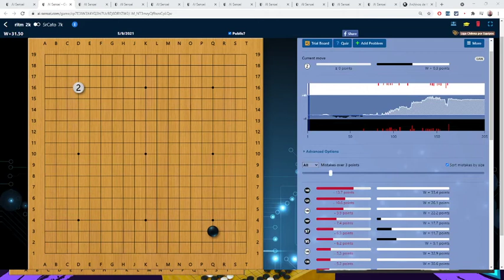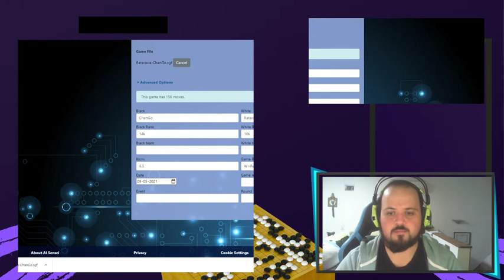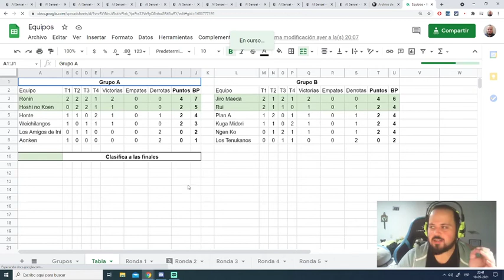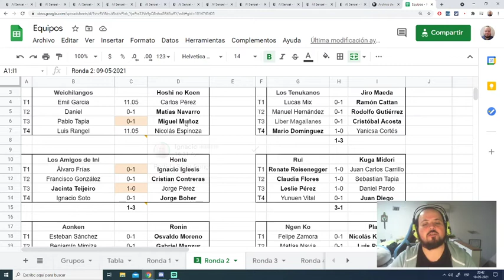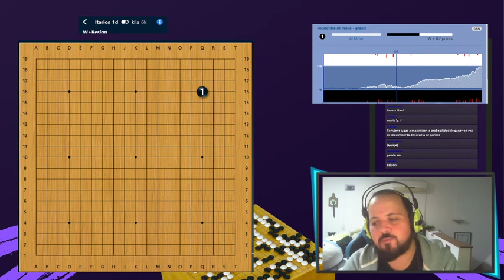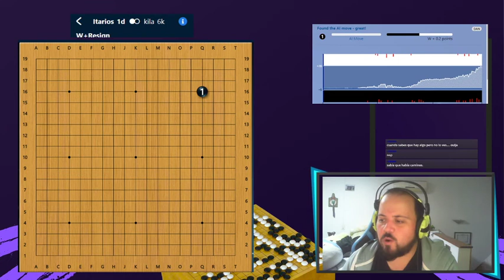Liga Chilena de Go por Equipos: Ronda 2 - Revisiones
El domingo se jugó la segunda ronda de la Liga Chilena por Equipos, y estuvimos revisando varias partidas.

00:00:00 Intro
00:09:48 - Jorge Boher vs Ignacio Soto
00:23:18 - Claudio Mesías vs Álvaro Gómez
00:40:15 - Daniel vs Matías Navia
00:57:20 - Ramón Cattán vs Lucas Mix
01:06:32 - Yanicsa Cortés vs Mario Domínguez
01:19:25 - Claudia Flores vs Sebastián Tapia
01:39:38 - Yunuen Vital vs Juan Diego
01:51:36 - Cristóbal Acosta vs Liber Magallanes
02:02:15 - Luis Palacios vs Matías Navia
02:14:57 - Anibal Pérez vs Luis Álvarez
02:28:19 - Gustavo Gibbons vs Eloy Martin

El 29 comienzan las clases de la academia los invitamos!